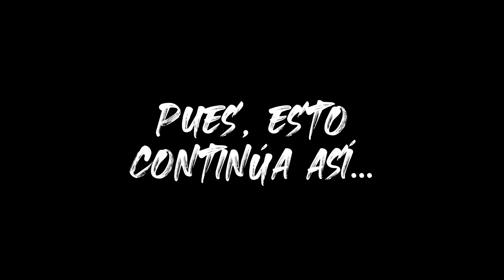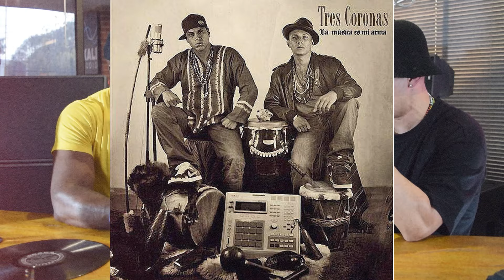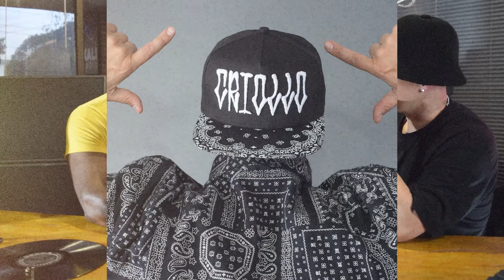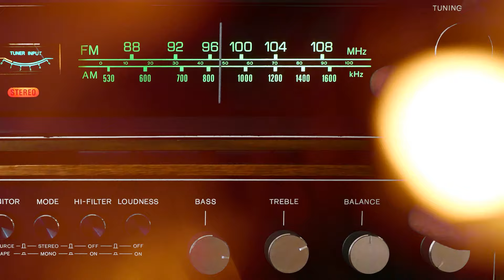Encuentros Clandestinos: Rocca Pt. II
En esta segunda emisión de Encuentros Clandestinos, tenemos el gusto de presentarles la segunda parte de nuestra charla con Rocca, gran artista del género que nos mueve: el Hip Hop.
En este espacio, Rocca y Caoba Nikel nos llevarán por un relato en el que tocarán temas como Tres Coronas y su rol como artista independiente: Rocca - El Original.
Un espacio lleno de datos curiosos y anécdotas muy poderosas.